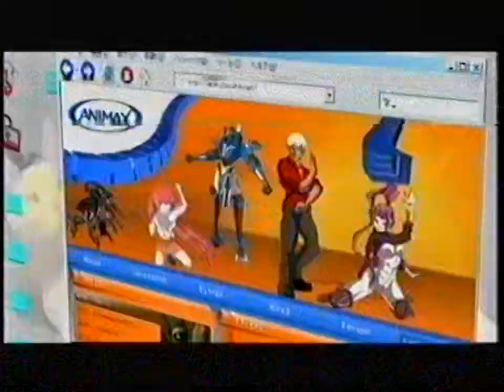Animax - Reklámok, ajánlók - 2008. május-június